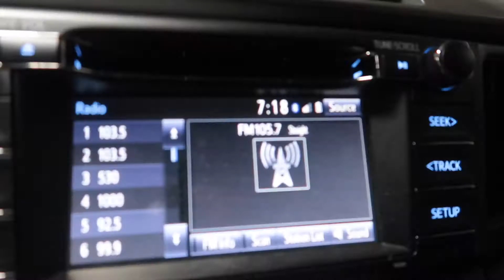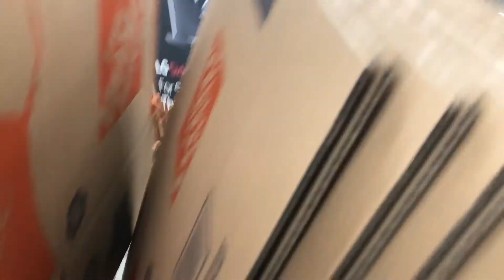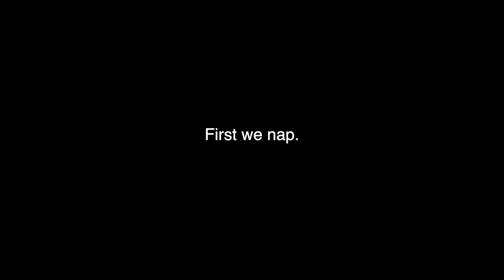FIRST CHRISTMAS PARTY OF THE SEASON | DITL | VLOGMAS 2019 | Day 3 | Laura Lee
First Christmas party of the year! Ringing in the beginning of December in the best way :)

Xox Laura-Lee